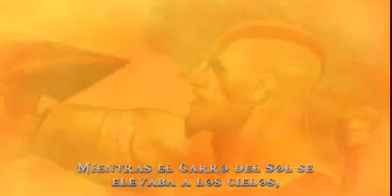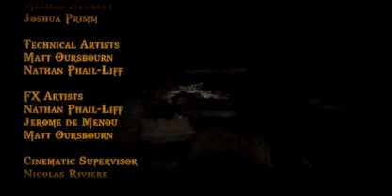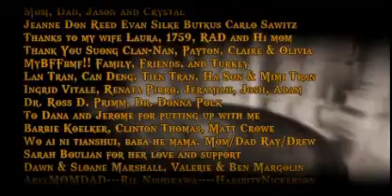Guia (Espartano) God Of War Chains Of Olympus | Kratos VS Persefone | Parte 10 Final en Español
Cofres Ocultos de Ojos de Gorgona y Plumas de Fenix
10:18
10:45
13:10